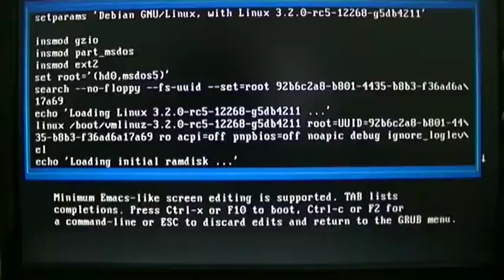boot-yinghai-for-pci2-g5db4211.m4v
Boot with Yinghai's tree, compiled from the for-pci2 branch, with HEAD commit 5db4211.